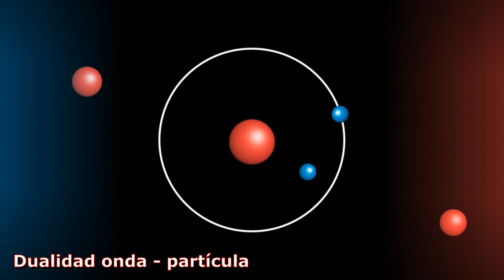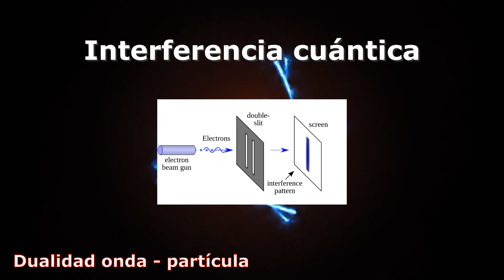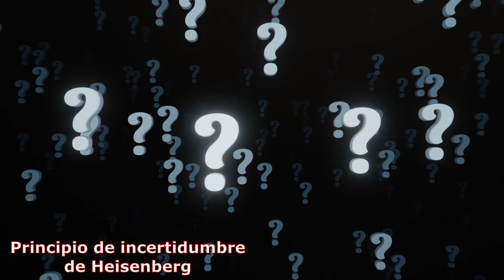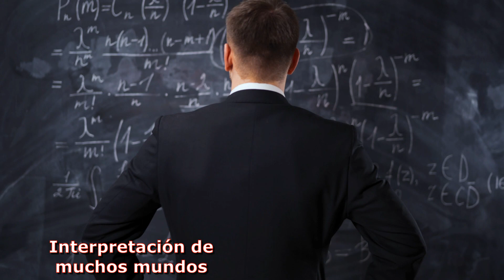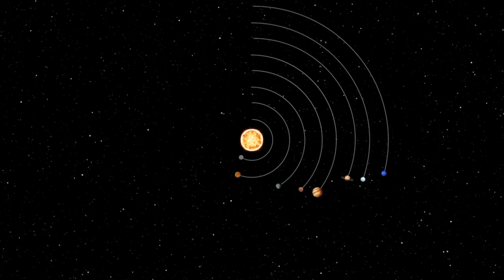🪐Los MISTERIOS de la FÍSICA CUÁNTICA🪐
Explora los misterios de la física cuántica, una fascinante rama de la ciencia que sigue intrigándonos y desconcertándonos. Desde los principios de la incertidumbre hasta el comportamiento de las partículas subatómicas, este video profundiza en los conceptos asombrosos que rigen nuestro universo. Descubre los secretos ocultos de la energía y la materia, y cómo interactúan de maneras que desafían nuestra comprensión clásica. Nos adentraremos en el reino de los universos paralelos, explorando la posibilidad de los multiversos y el papel de la mecánica cuántica en la formación de nuestra realidad. Únete a nosotros en un viaje para desentrañar los enigmas de la física cuántica y descubrir las sorprendentes conexiones entre partículas, ondas y la estructura misma del espacio-tiempo.

Recuerda que subimos vídeo nuevo todos los *MIÉRCOLES Y DOMINGO.* ¡No te los pierdas!

⏯ Si quieres ver más vídeos relacionados con el *UNIVERSO y el ESPACIO,* tienes esta lista por aquí:

0:00 - Intro
0:52 - Dualidad onda - partícula
1:27 - Entrelazamiento cuántico
1:58 - Principio de incertidumbre de Heisenberg
2:38 - Universos paralelos / interpretación de muchos mundos
3:52 - Conclusión
4:30 - Final